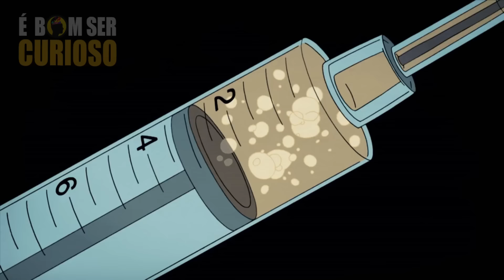SEM QUERER ROGER CRIOU O SEU PIOR INIMIGO - American Dad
Uma das coisas que Roger mais Gosta de fazer em American Dad é criar personagens novos, porem isso nem sempre acaba bem já que por fingir ser pessoas diferentes ele acaba CONSEGUINDO inimigos diferentes. E com isso Roger acabou CONSEGUINDO um inimigo que ele mesmo nem sabia que existia e que acabou se tornando a maior ameaça pra vida dele.

Episódio falado no vídeo: Temporada 4 Episódio 02